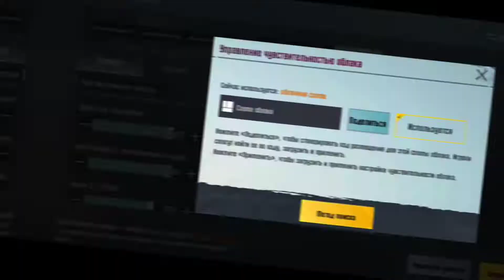MY SENSITIVITY FOR BGMI 🇮🇳| 100% Norecoil | PUBG MOBILE | 60 FPS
A 19 years  old Georgian player 🇬🇪 | Have Good Skills+fastest
THE HIGHEST K/D ever achieved: 7.20 K.D
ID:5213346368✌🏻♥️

CONTROLS - 4 FINGERS + FULL GYRO

SERVER - EU

EDIT - CAPCUT
OLD DEVICE - SAMSUNG A3, XIAOMI REDMI 9T